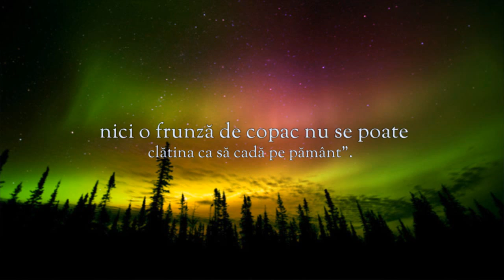Cuvantul intelept -Nimic fara Dumnezeu